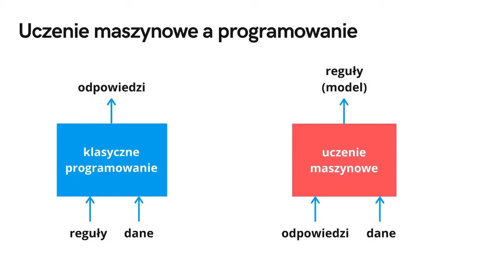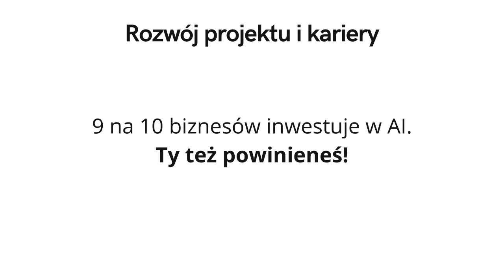Zmierz się ze sztuczną inteligencją!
Sztuczna inteligencja jest jednym z najważniejszych trendów w IT - jego wpływ dotknie wkrótce każdej dziedziny naszego życia. Rozwój tej technologii równocześnie odbiera ludziom pracę i przyczynia się do powstawania nowych stanowisk. Już dziś zadbaj o to, by znaleźć się w drugiej grupie, tym bardziej że zapotrzebowanie na specjalistów w tej dziedzinie stale rośnie.

Żądny wiedzy?